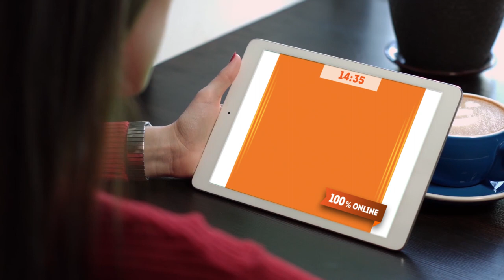Online keš krediti Banca Intesa - Taman dok pogledate omiljenu emisiju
100% Online keš krediti Banca Intesa, bez odlaska u ekspozituru. Keš na računu za samo 15 minuta.